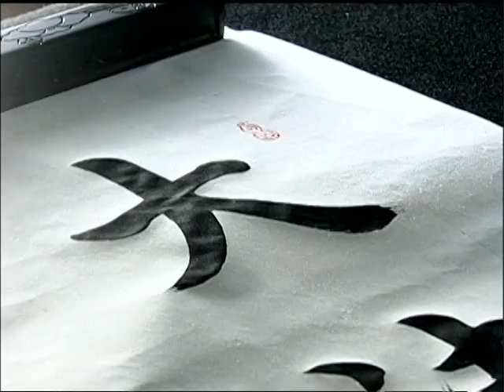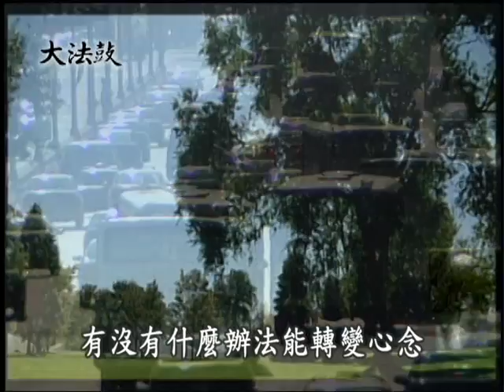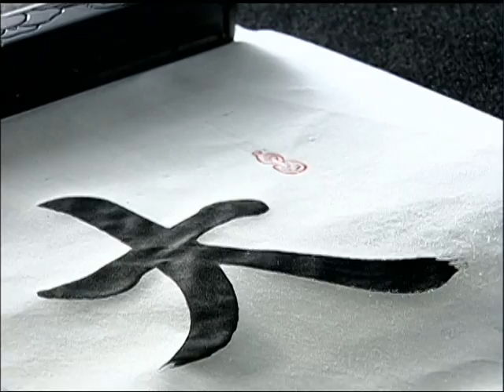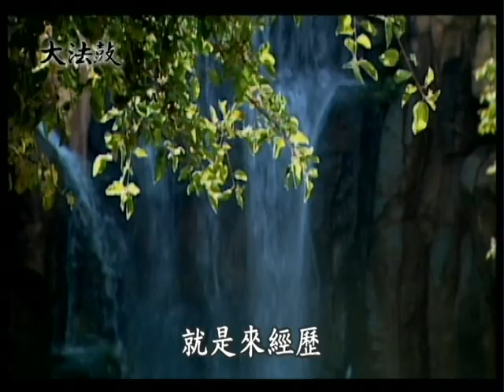大法鼓-1240.生命的價值01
人生旅程就像爬山，難免會有起伏，坡峰和坡谷交疊，順境與逆境交錯，與其擔心上坡險峻，下坡難行，何不鼓起勇氣承擔，歡喜接受挑戰，才能享受生命成長的喜悅，看見沿路的美好風光。